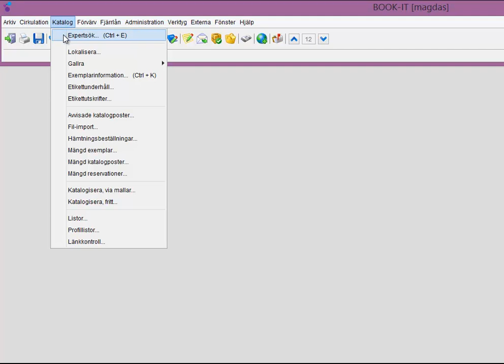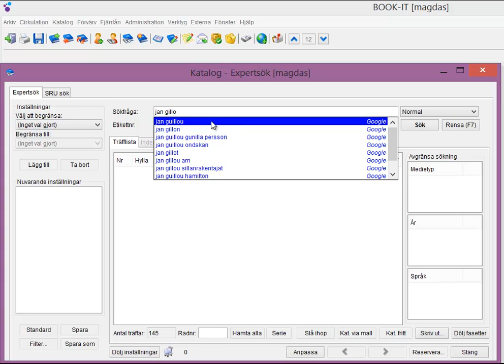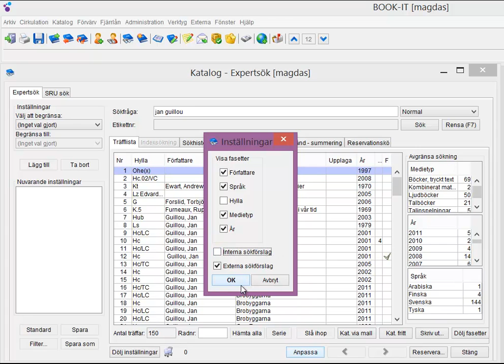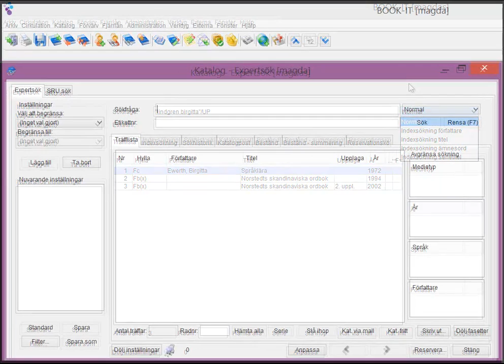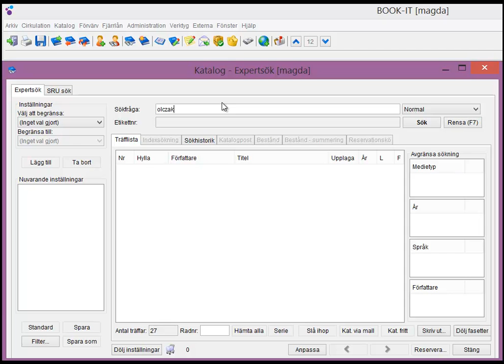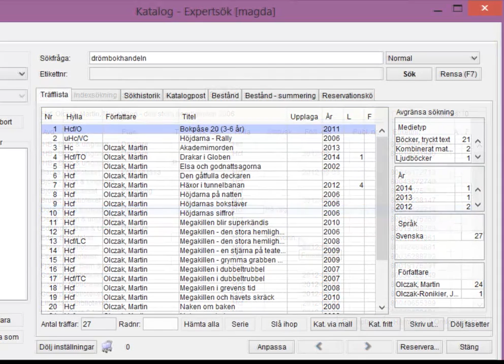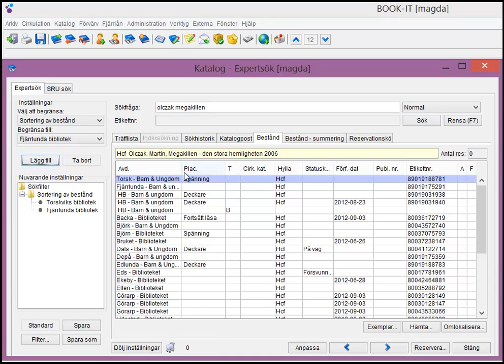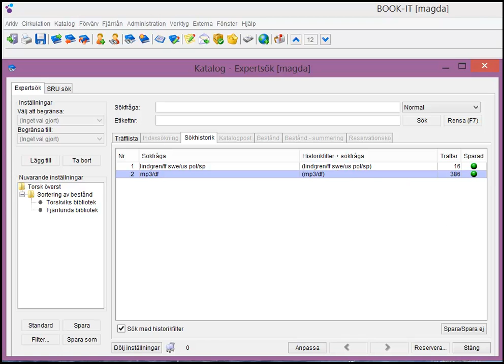Katalogsökning i BOOK-IT 8.0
Så här arbetar du med katalogsökning i BOOK-IT 8.0